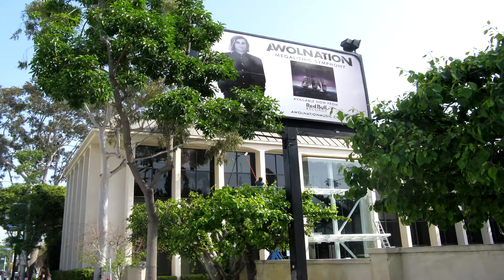Tile Roof Cleaning Service Calabasas Thousand Oaks Customhomedetailing.com